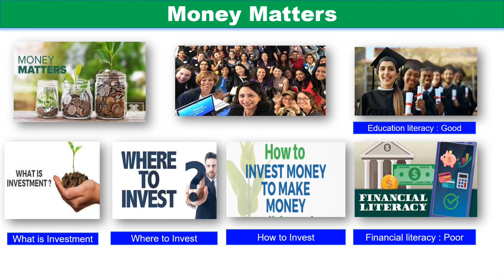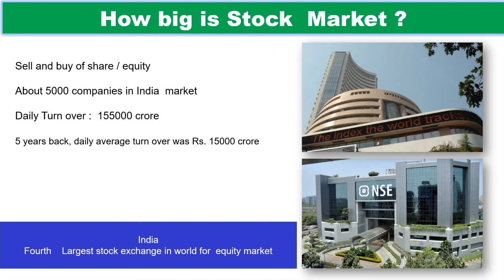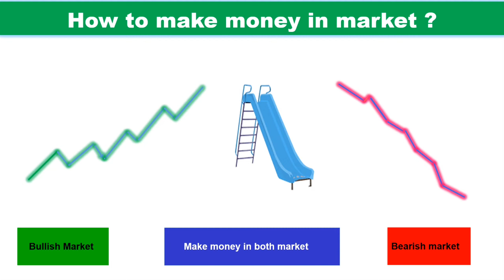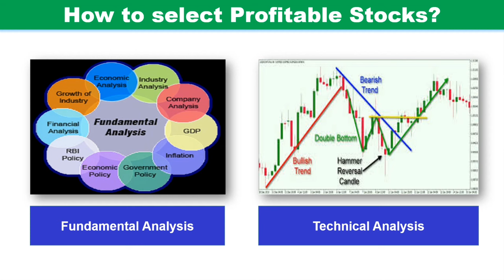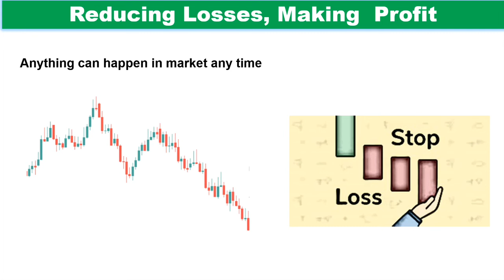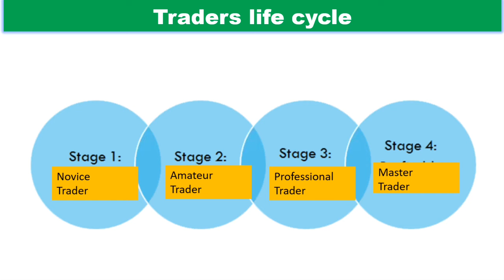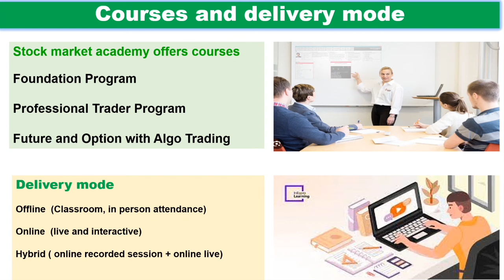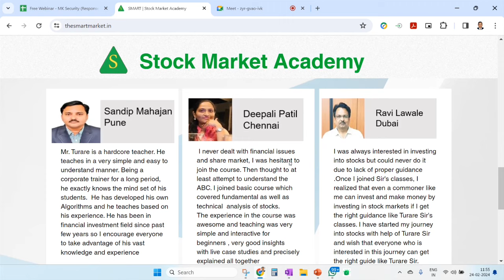Understanding Stock Market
Speaker : Chandrakant Turare
Webinar delivered on 24 Feb 2024